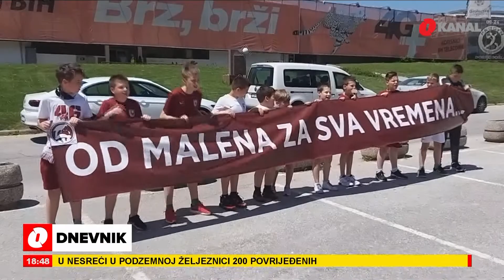Titula prvaka je izgubljena, škola fudbala pred gašenjem, a navijači upadaju na trening